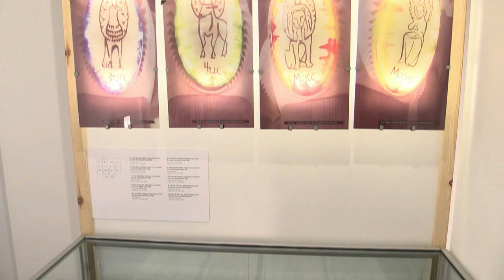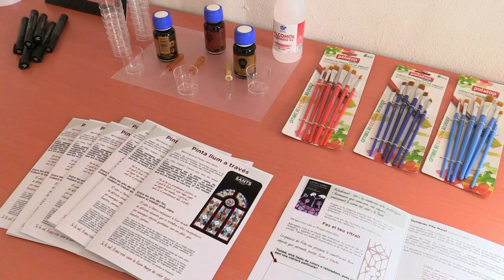Més de mil persones han visitat l'exposició de vitralls de Fita 2013